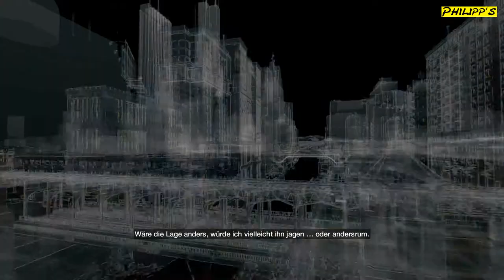WATCH_DOGS #018: Der Pizzamann ► Let´s Play Watch_Dogs [DEUTSCH] [HD]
Let´s Play Watch_Dogs mit Philipp